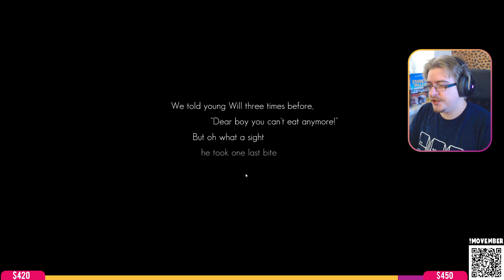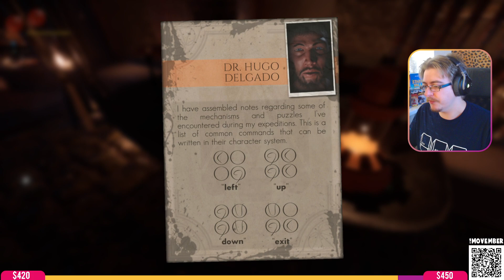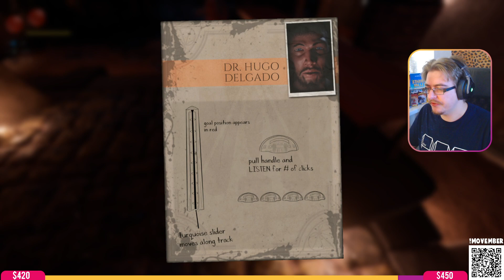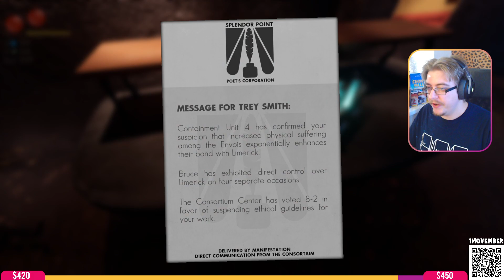Toasty plays LIMERICK: CADENCE MANSION! | First Look - Episode 1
♦ Thank you Plan of Attack for the game key!